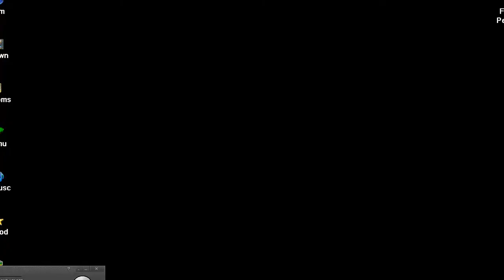DOOM MOD REPLAYED The Community Chest Project 1 CCProj Wad By Dale E Harris MAP 25